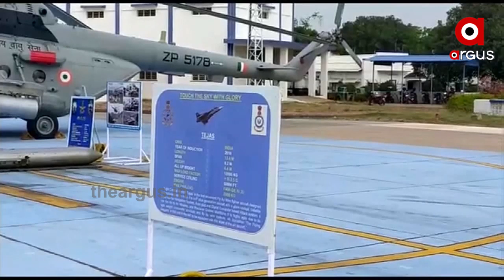ଭାରତୀୟ ସେନାକୁ ମିଳିଲା ଶକ୍ତି । ଆକାଶରେ ଉଡ଼ିବ ସେନାର ଶକ୍ତିଶାଳୀ ଇଗଲ୍ ....